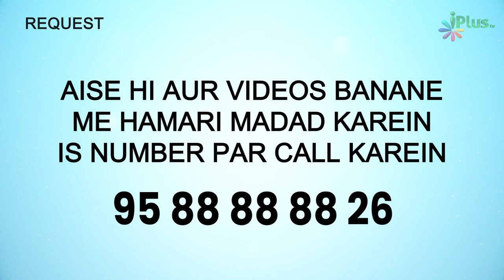Banu Umayya Aur Banu Hashim Ke Darmiyan Rishtedariyan | Khilafat E Banu Umayya Ep 02 | Dr. Ajmal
Banu Umayya Aur Banu Hashim Ke Darmiyan Rishtedariyan | Khilafat E Banu Umayya Episode 02 | Dr. Ajmal Manzoor Madani iPlus TV

UPI : donateilm@icici